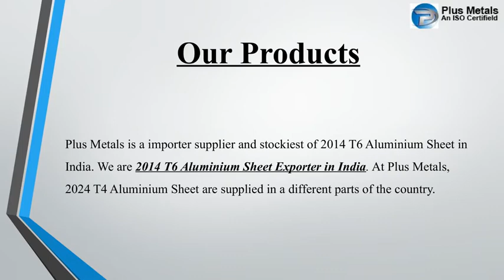2014 T6 Aluminium Sheet Suppliers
Plus Metals is a importer supplier and stockist of 2014 T6 Aluminium Sheet in India. We are 2014 T6 Aluminium Sheet Suppliers in India. At Plus Metals, 2014 T6 Aluminium Sheet are supplied in a different parts of the country.